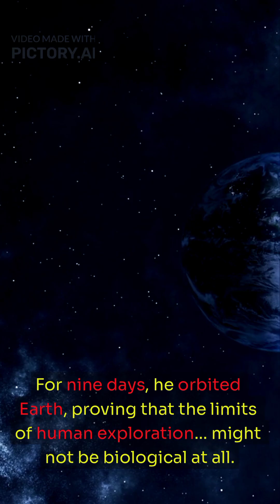The 77-Year-Old Who Went Back to Space — Again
On October 29, 1998, astronaut John Glenn made history — again. At 77 years old, he launched aboard the Space Shuttle Discovery, becoming the oldest person in space. His mission helped NASA study how aging and zero gravity affect the human body.